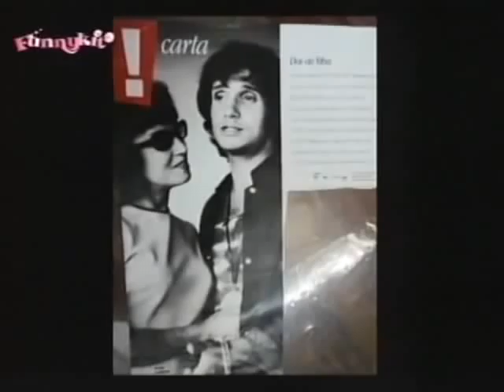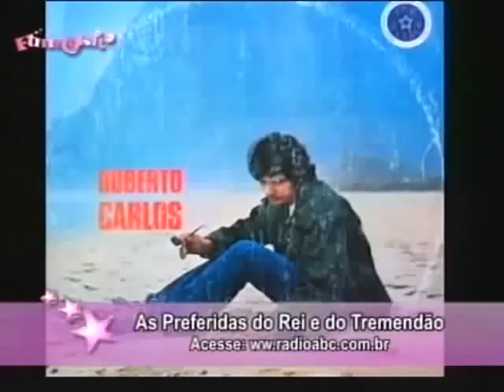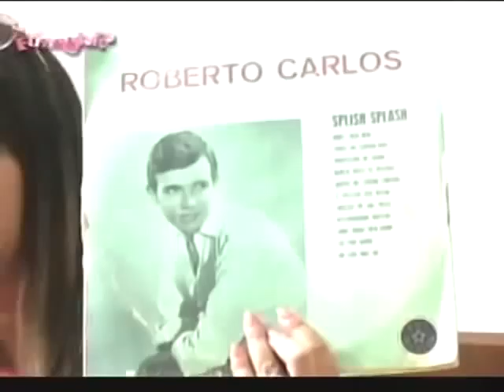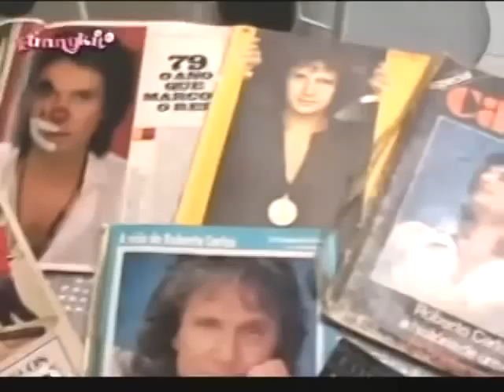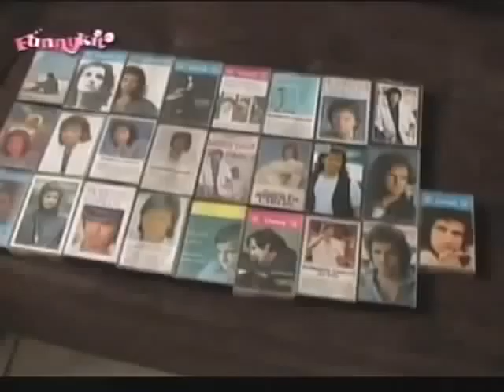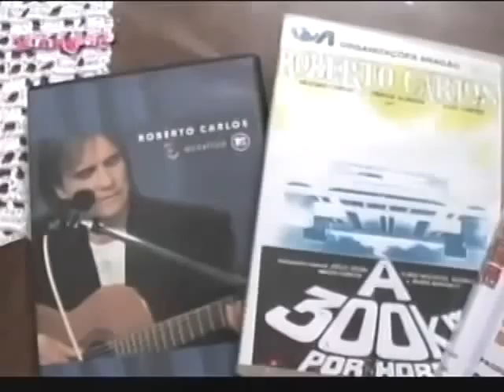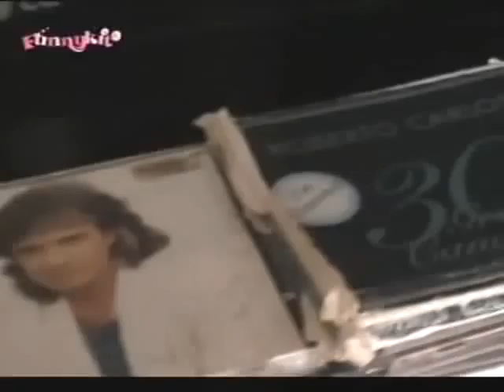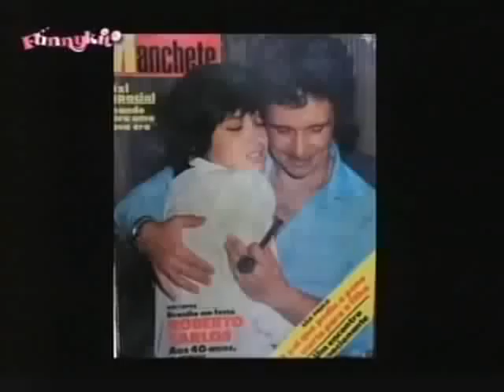Emerson Santos, radialista, no Programa Funnykito, em 8-03-2012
Emerson Santos, radialista da Radio ABC AM 1570Khz, de Santo André/SP, é o entrevista do Programa Funnykito, que tem a apresentação de Patricia Eroles. Esta matéria foi exibida no domingo, 18 de março de 2012, na TV Net Cidade, canal 03.